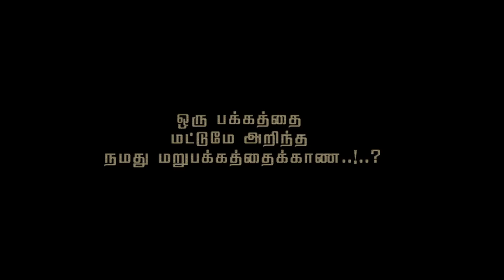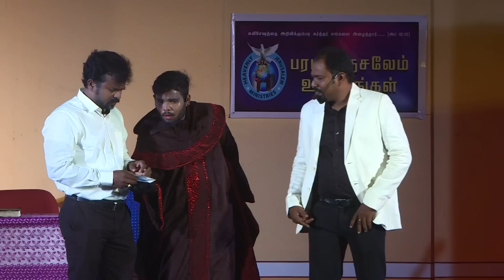சர்ச்சுக்கு போறதே வேஸ்ட் என்று சொல்லி சாத்தானிடம் மாட்டி கொண்ட தொழிலதிபர்||மறுபக்கம் - 3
Direction : S.Philip Manogar

Co-Director :R. Kalaivanan Daniel